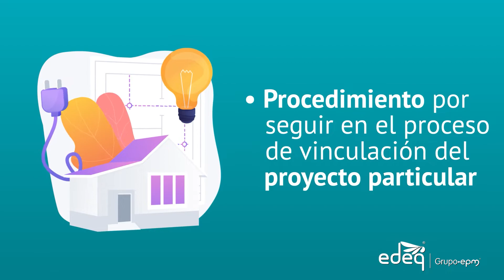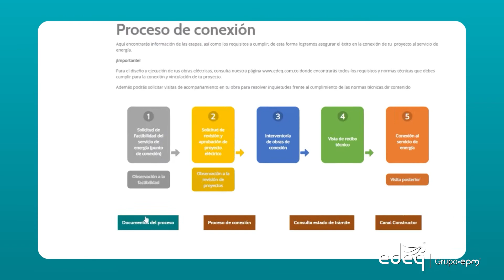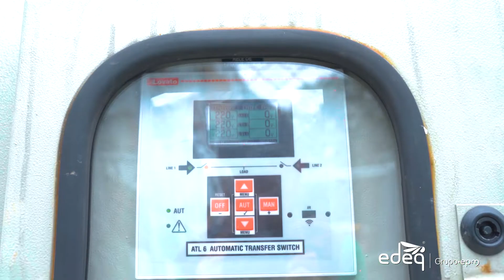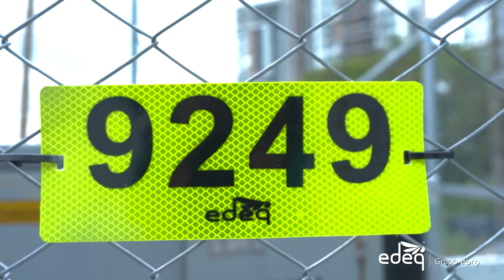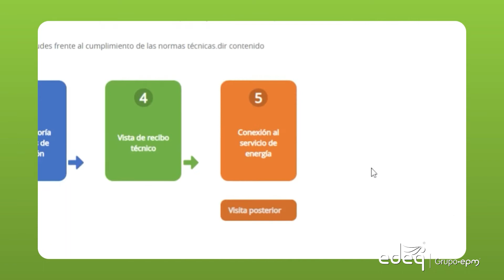Conoce el proceso de vinculación al servicio de energía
Queremos que conozcas los pasos que debes seguir como constructor, para vincular tus proyectos al servicio de energía.

Conoce los 5 pasos en este video:

Etapa 1: Solicitud de factibilidad del servicio de energía
Etapa 2 Solicitud Revisión Proyectos Eléctricos
Etapa 3: Interventoría de obras de conexión
Etapa 4: Visita de recibo técnico
Etapa 5 Solicitud de conexión del servicio